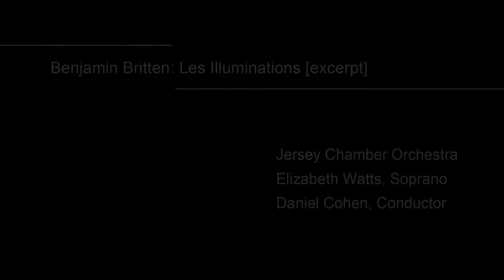Britten - Les Illuminations (Villes): Elizabeth Watts/ Daniel Cohen / JCO HD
Villes (except) from Britten's Les Illuminations
With soprano Elizabeth Watts, the Jersey Chamber Orchestra and it's music director Daniel Cohen.

Recorded live at the St Thomas Cathedral, St Helier Jersey, Channel Islands as part of the Jersey Liberation Festival May 2013.